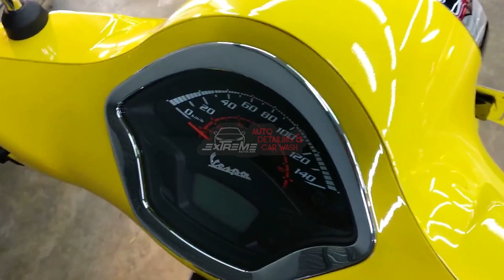Hasil Lapis Nano Ceramic Coating pada Vespa GTS Super | Salon Mobil Jogja Extreme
Halo pecinta otomotif. Pada video kali ini kami menampilkan video hasil lapis nano ceramic coating pada cat Vespa GTS super. Makin ganteng dan makin silau warna asli kuningnya nih, Yuk buruan kalau motor nya mau di detailing dan coating juga mampir di Salon Mobil Extreme Jogja. Alamatnya admin info dibawah ini yah...

Salon Mobil Extreme
Melayani jasa Salon Mobil:
- Auto Detaling (Body and Interior)
- Engine Bay Detailing
- Nano Ceramic Coating
- Wash and Wax

Alamat:
Jl palagan tentara pelajar km 10 Yogyakarta